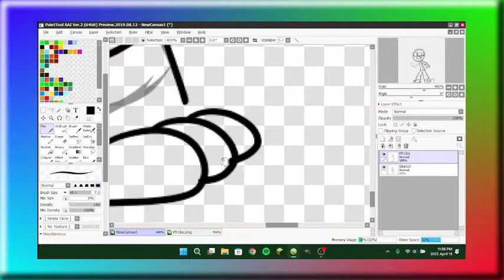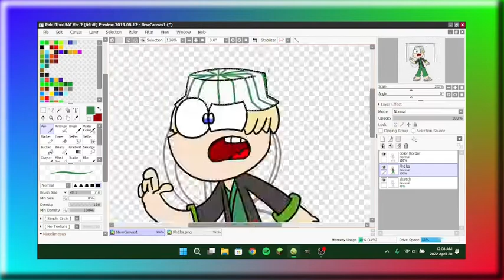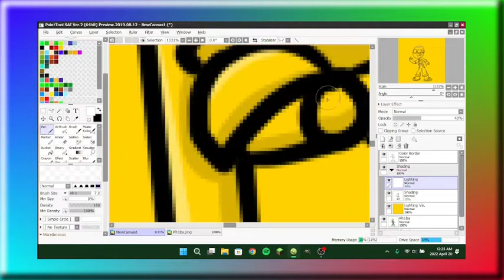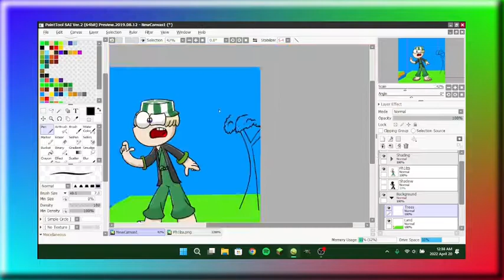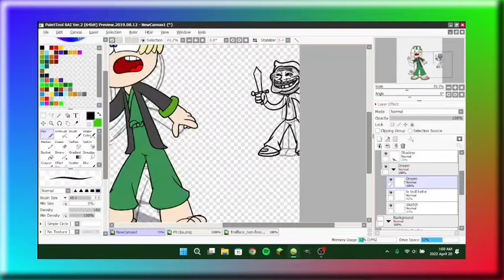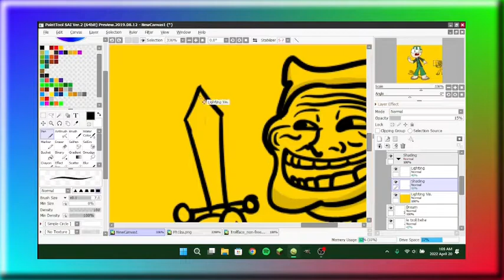SPEEDPAINT Season 3 Episode 16: Ph1lza (SEASON FINALE)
Hi Peeps! - Welcome to the final SPEEDPAINT Season 3 Episode!
I've come a long way since Season 3 started in January, so to conclude it and move on to Season 4, I have decided to draw Ph1lza, a Dream SMP member. He also had a 5-year-long hardcore world that he, unfortunately, lost.

If you enjoyed, please like and subscribe for Minecraft videos, SPEEDPAINT Videos, Meme videos, EAS Scenarios, Animations (which I won't be doing a lot on this channel), and Mario Editor Calamity Videos!

TOOLS + EDITING + THUMBNAIL~
OBS Studio (Open Broadcaster Software)
Gaomon S620 Tablet
Paint Tool SAI Ver 2.0
GIMP
Shotcut

What about the music?
Well, I might get claimed for it, but here is the music

0:00
Track Name: Better Days

3:28
Track Name: Astral Colony

5:57
Track Name: Henrik's Jam

If you speak another language, please use Google Translate and translate your comments into English so that I can understand, thanks for your patience!

I will answer any question you have for me :)

Anyways, take good care, and I'll check ya later, Peeps!